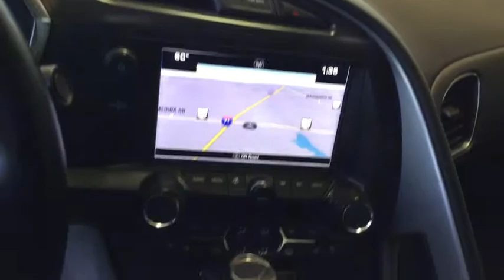2016 Chevrolet Corvette Cleveland, Akron, Wadsworth, Elyria, Lorain, OH G192467A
Used 2016 Chevrolet Corvette available in Medina, Ohio at Medina Auto Mall. Servicing the Cleveland, Akron, Wadsworth, Elyria, Lorain, OH area.
2016 Chevrolet Corvette 2dr Stingray Z51 Cpe w/2LT - Stock#: G192467A - VIN#: 1G1YK2D7XG5126002

One Owner!